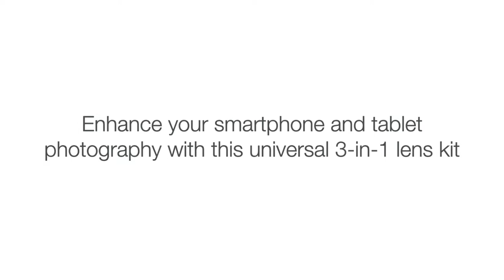BrandCharger Lenso - Enhance your smartphone photography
Enhance your smartphone and tablet photography with this universal 3-in-1 lens kit. Combining fisheye, wide-angle and macro lenses in one easy quick-connect product with universal clip. The aluminium housed lenses are antireflective allowing you to get a clear shot in any climatic condition.

Features:
Clip-on holder can be used in any possible position for front and rear camera
Fish eye lens: 180° degrees field-of-view
Wide angle lens: 0.67x wide, expands the native viewing angle by 2X
Macro lens: 10X macro shots
Protective lens covers

Lenso has been developed to be compatible with almost every smartphone.